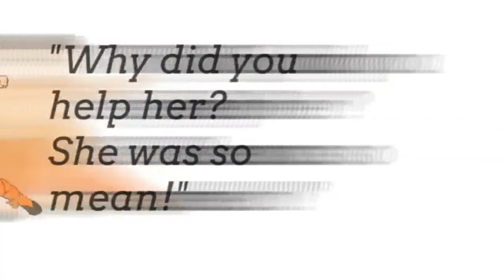Let it go!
Don't let other people control your emotions!